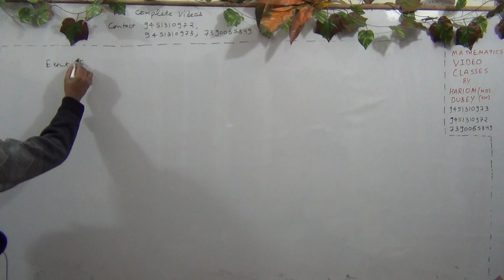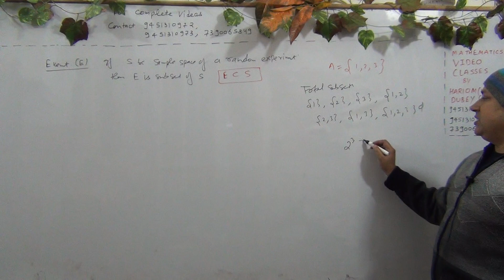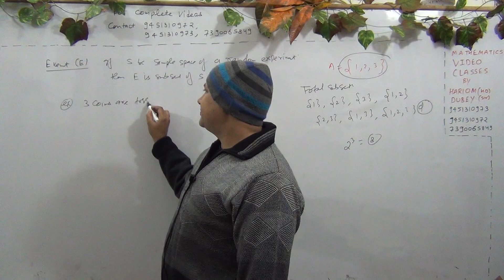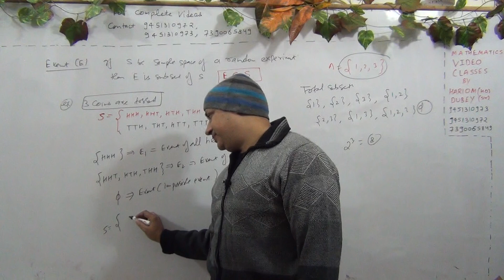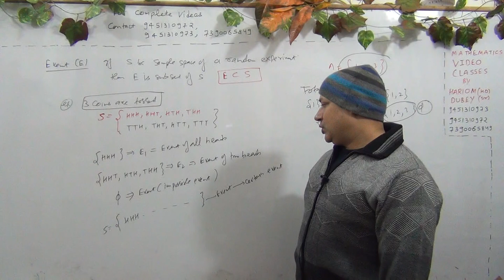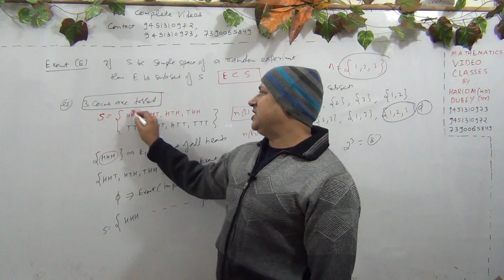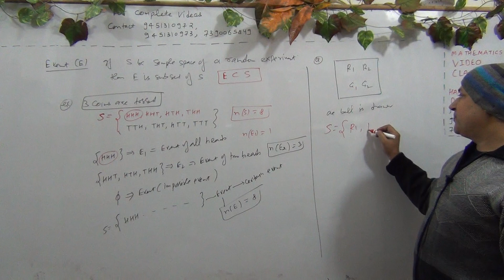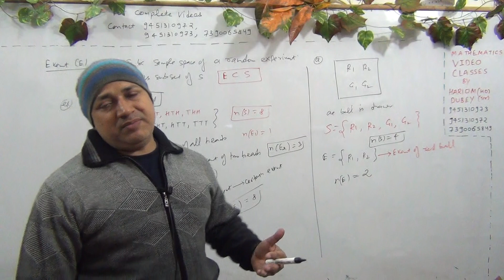Probability for iit mains // JEE Advanced// solved kota material on PROBABILITY(Part-3)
Probability for iit mains // PROBABILITY jee  advanced//  solved kota material on PROBABILITY